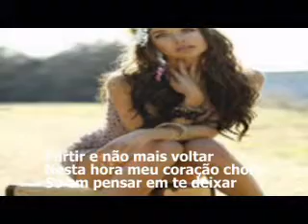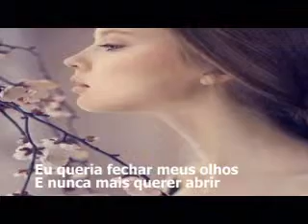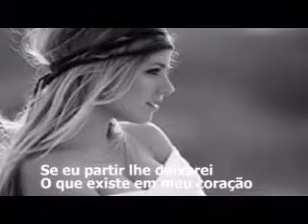NÃO É HORA DE EU IR EMBORA ODETE POESIA